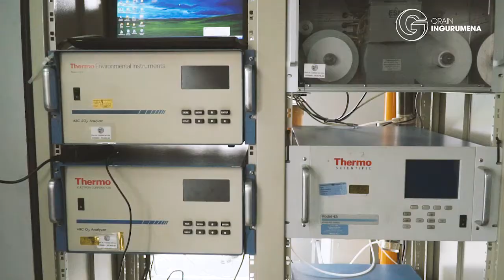Estazio mugikorra airearen kalitatearen neurgailu / Estación móvil para comprobac calidad del aire